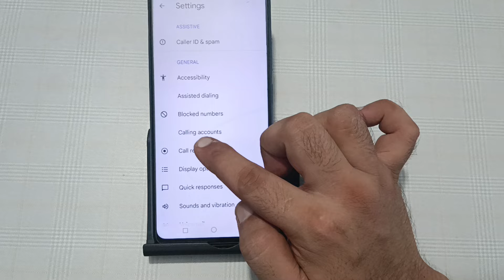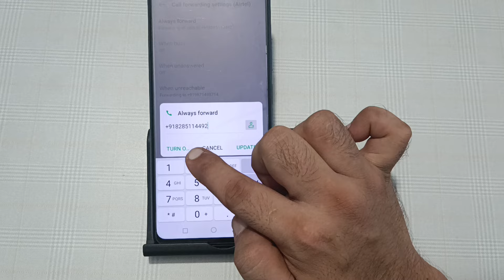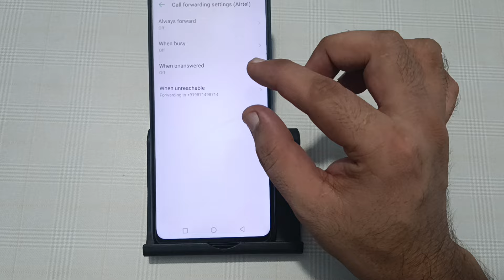tecno Spark 20 Pro me call forward kaise hataye, how to stop call forwarding in tecno Spark 20 Pro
how to stop call forwarding in jio
how to stop call forwarding in
airtel
tamil
iphone
samsung
how to stop call forwarding in vi
tamil
oneplus
realme
keypad phone